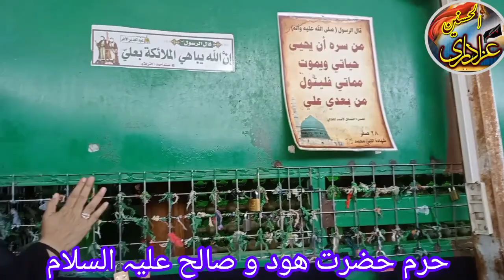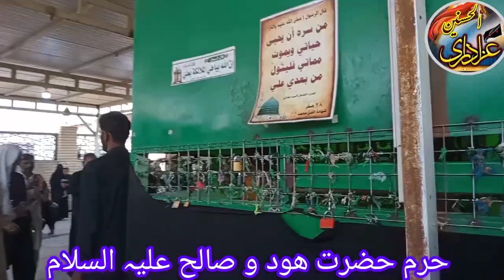harm hazrat hod or salih as al-Hasnain Azadari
harm hazrat# hod or# salih as# al-Hasnain Azadari حرم# حضرت# ھود و صالح# علیہ# السلام